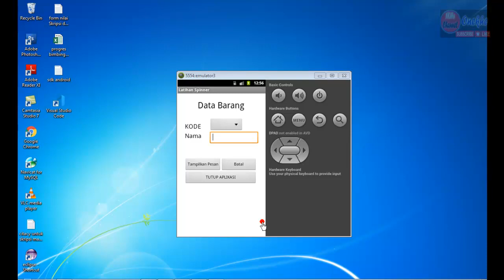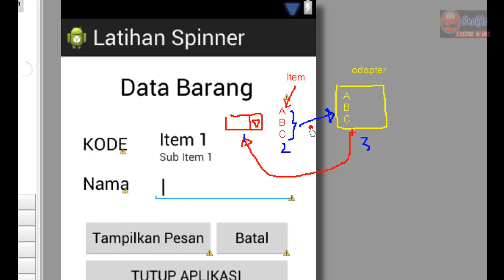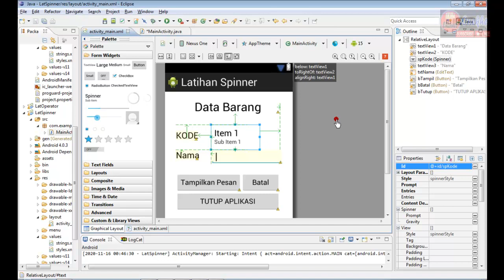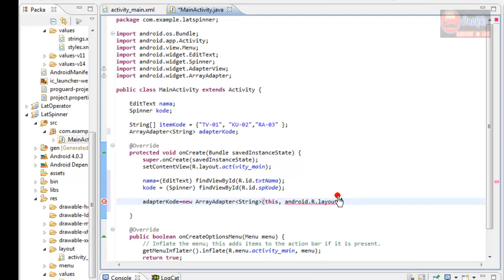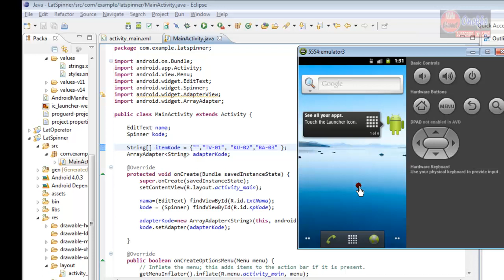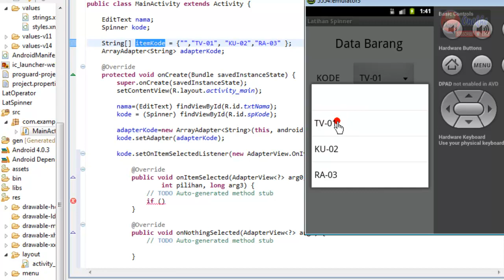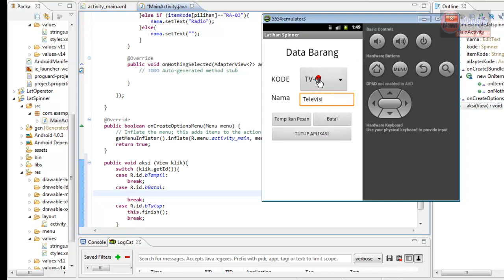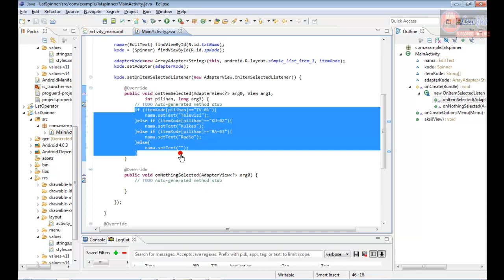Menggunakan Spinner di Android Eclipse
Menggunakan Spinner Android Eclipse, menjelaskan secara detail bagaimana membuat spinner di aplikasi android, membuat item dan mengakses item spinner.
Tutorial ini juga menjelaskan penggunaan kondisi pada saar seleksi item spinner ( IF ).
Tutorial ini juga membahas penghunaan Toast (menampilkan informasi singkat pada aplikasi)

Aplikasi didesain dengan eclipse juno dengan bahasa pemrograman java dan xml